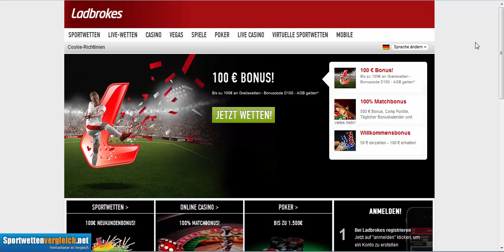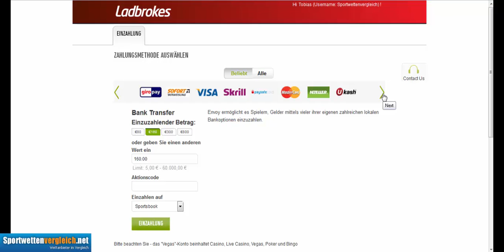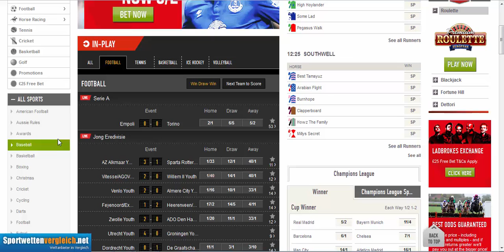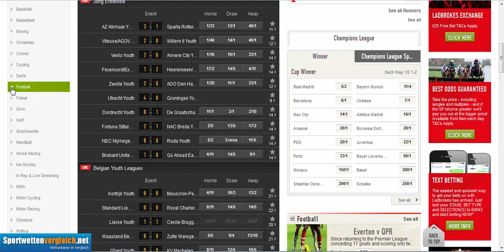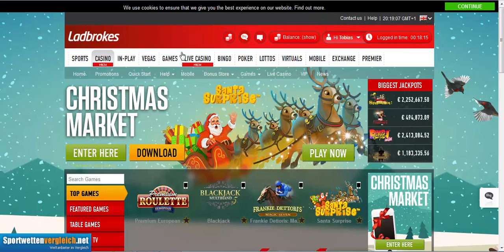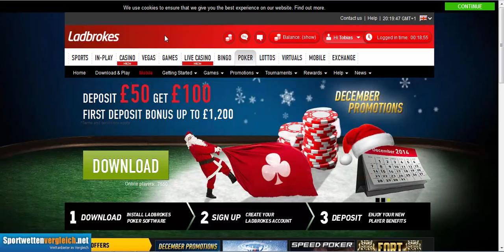Wie wette ich online bei Ladbrokes? (Ladbrokes Sportwetten Erklärung)